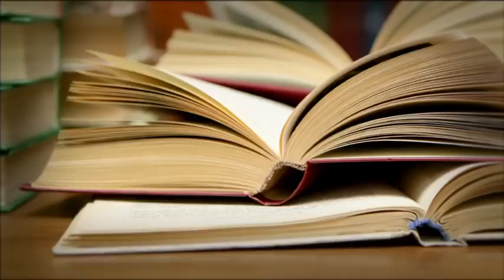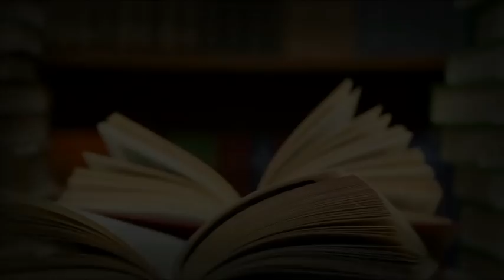Palavra de Fé - Misericórdia